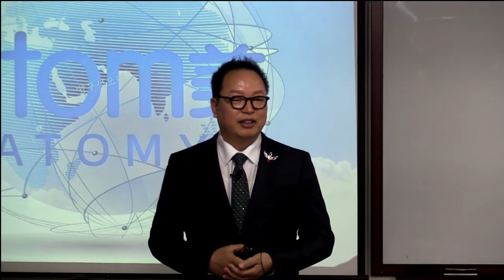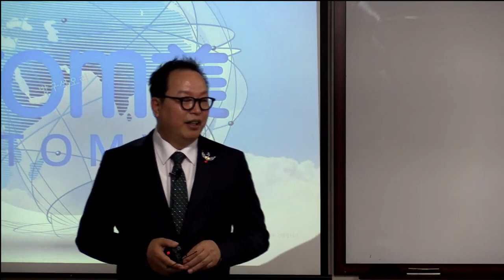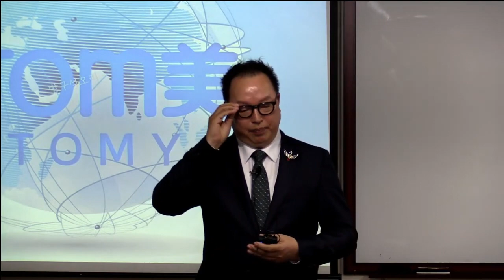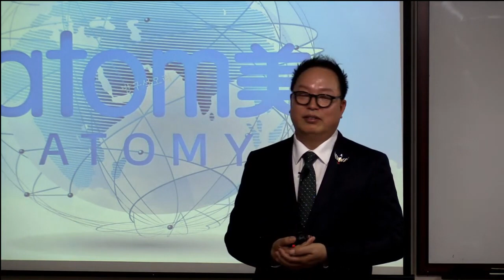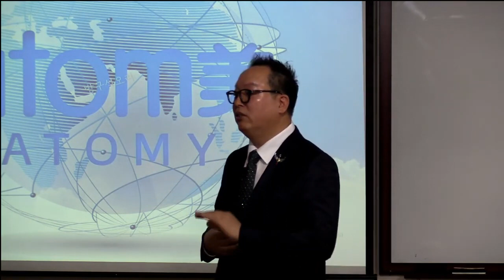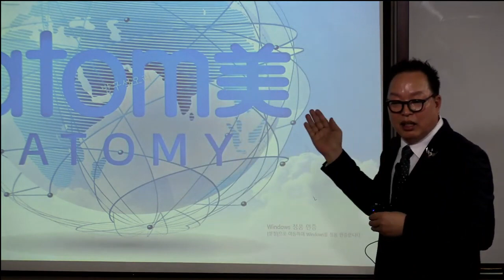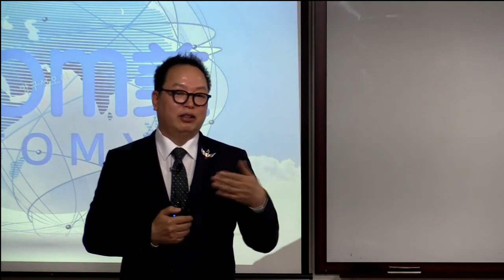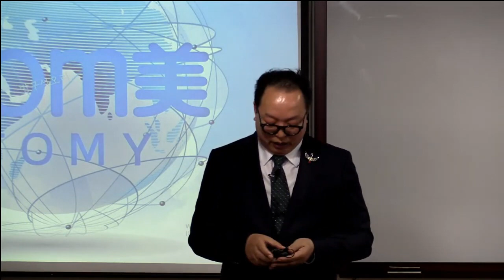TOP 부업가 세미나 2부 (성공의 길) /변인성 CM